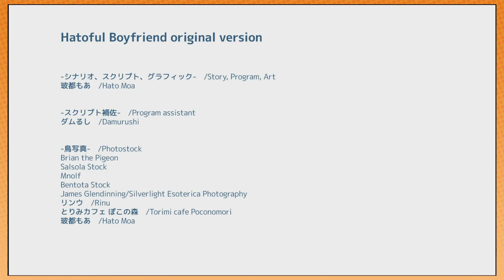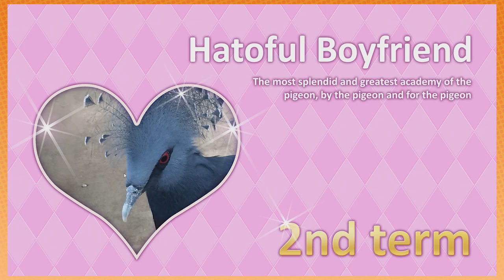Chaos and Destruction Loom Imminent | Hatoful Boyfriend PART 5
I can't wait for the Cultural Festival tomorrow!